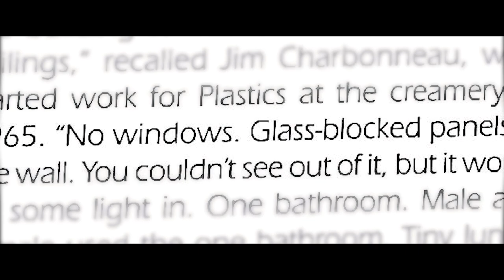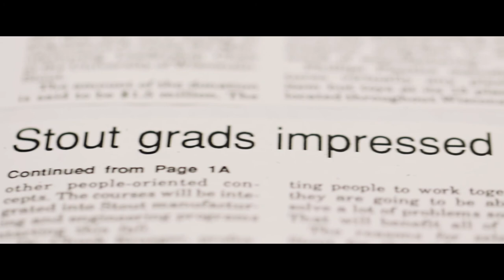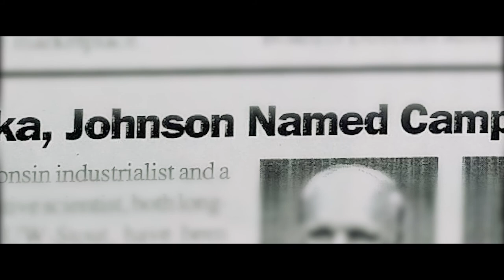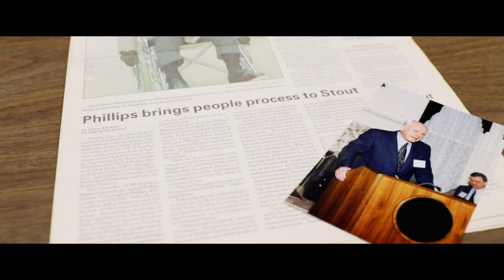Robert F. Cervenka School of Engineering | UW-Stout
University of Wisconsin-Stout's Robert F. Cervenka School of Engineering, named after the founder of Phillips Plastics, is housed in Fryklund Hall and part of the College of Science, Technology, Engineering, Mathematics & Management.